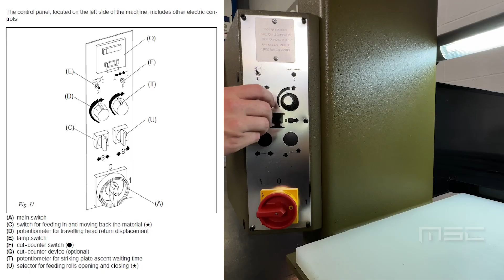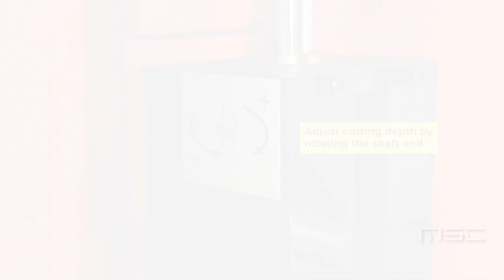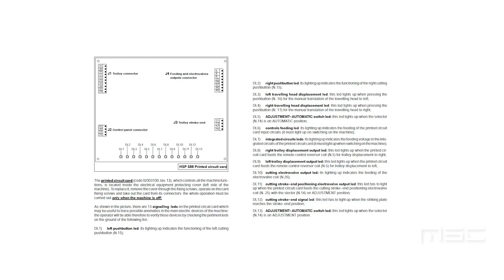ATOM Traveling Head Press Training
Versatility: Suitable for cutting a wide range of materials, including gaskets, textiles, rubber, foam, composites, and similar substrates, in either roll or sheet form.

Manual Operation: The operator places the cutting tool on the material, uses the push-button on the side of the head to position the beam over the die, and then cycles the two-hand push-button controls to initiate the cut.

Safety Features: Equipped with two-hand push-button controls featuring a 3/10 second delay to ensure optimal operator safety.

Structural and Control Systems: The presses are defined by their structural features, such as cutting power and working area dimensions, and control systems, including automatic power and stroke end adjustment, automatic detection of die position, and automatic trolley displacement.

These presses are widely used across various industries due to their adaptability and efficiency in processing different materials.